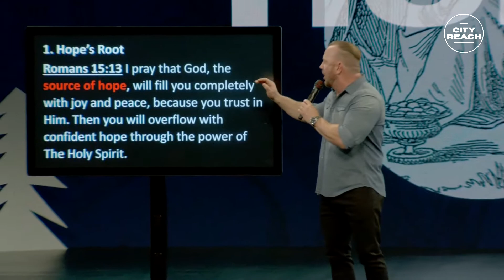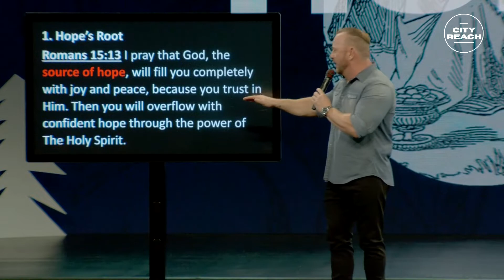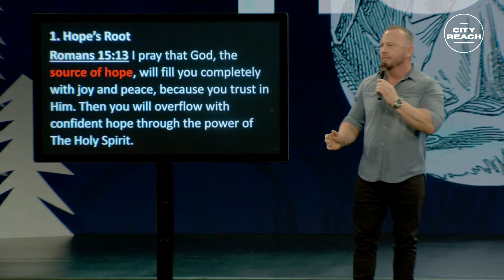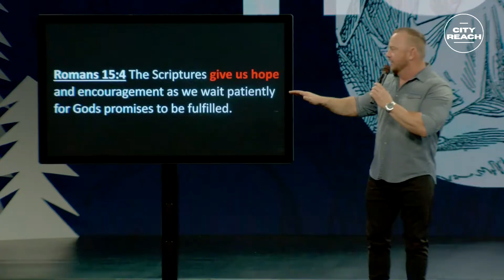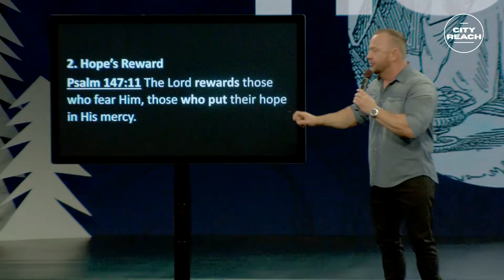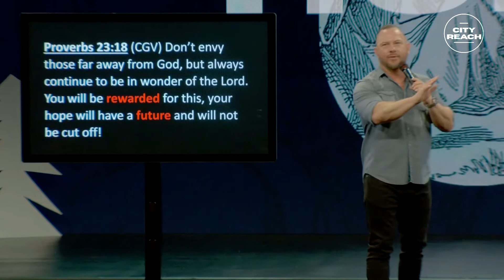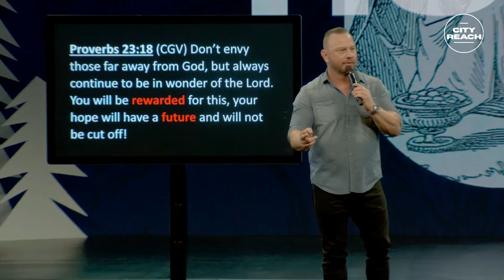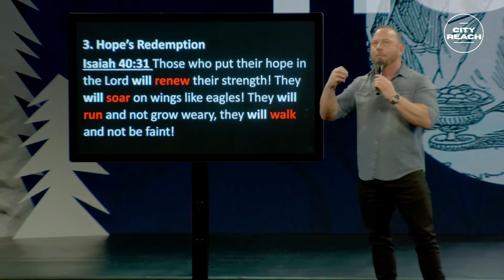Hope | Pt. 2 | Hope Redeemed | Pastor Chris Gilkey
We are live for service online every Sunday at 9:30am & 11am (CST) and
We are also live the first Wednesday of every month at 7pm for our Wednesday night Encounter service.